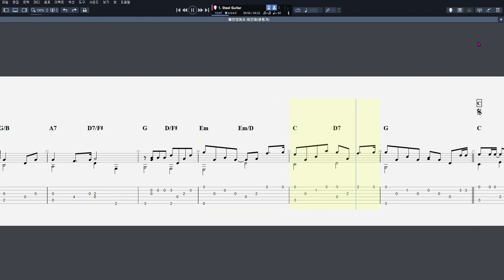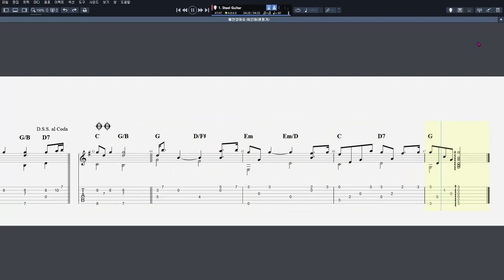이은미 - 애인있어요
CPU : i5-4690
그래픽카드 : GeForce GTX 750
RAM : DDR3 8GB
편집 : 곰믹스